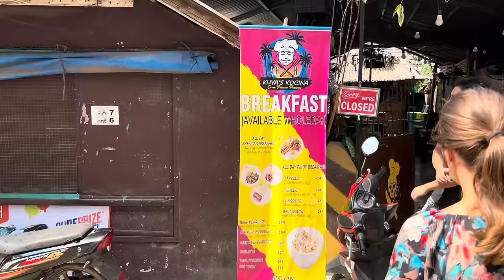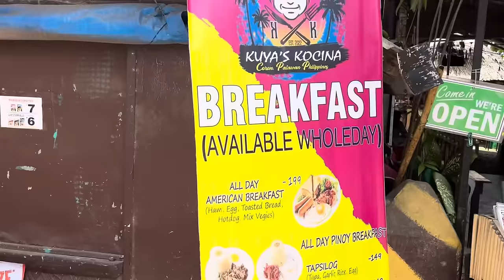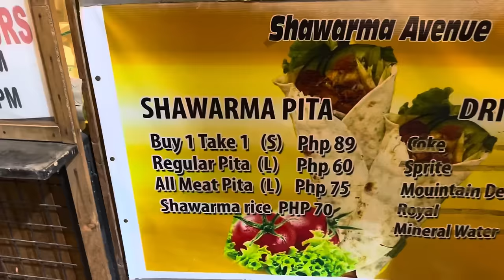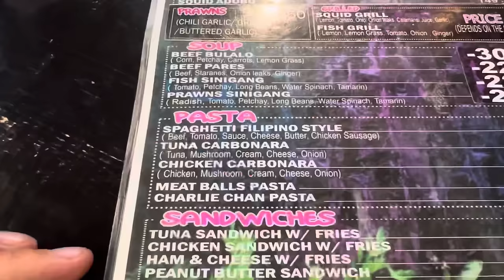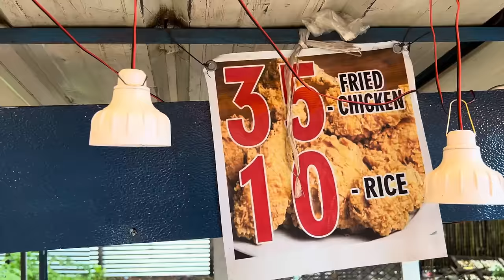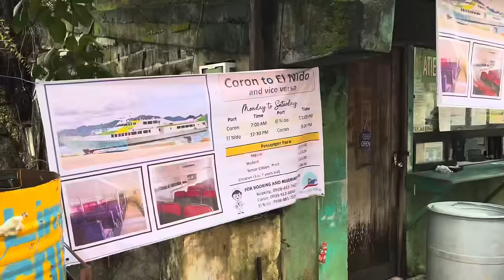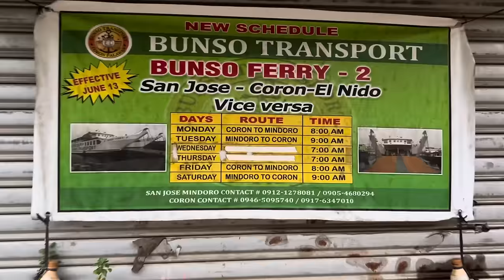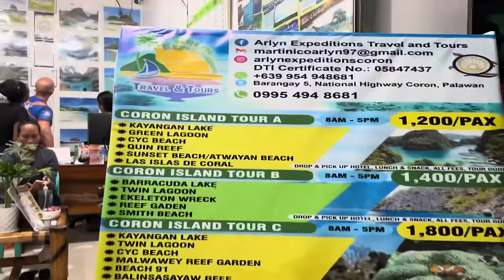#175 | Skromne życie Filipińczyków | Coron na luźno | FILIPINY🇵🇭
"DOOKOŁA ŚWIATA” 🌏

💲Zniżki💲

Odwiedzone kraje:

🇨🇿 Czechy
🇭🇺 Węgry
🇷🇸 Serbia
🇲🇪 Czarnogóra
🇦🇱 Albania
🇦🇪 Zjednoczone Emiraty Arabskie
🇮🇳 Indie
🇳🇵 Nepal
🇱🇰 Sri Lanka
🇹🇭 Tajlandia
🇰🇭 Kambodża
🇹🇭 Tajlandia
🇱🇦 Laos
🇹🇭 Tajlandia
🇧🇩 Bangladesz
🇮🇳 Indie
🇹🇭 Tajlandia
🇵🇭 Filipiny

Ja👇🏻

Mari👇🏻